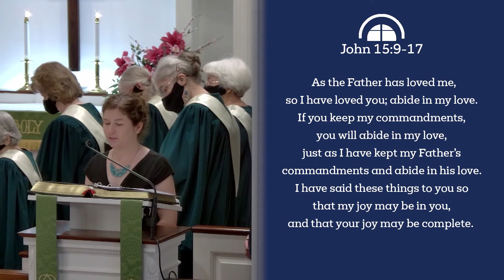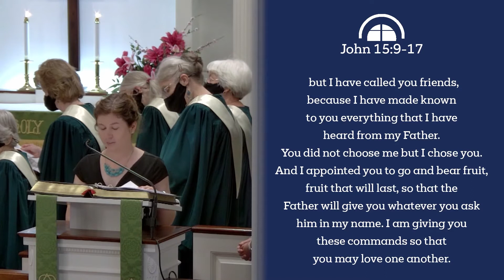Love Has A Face | Scripture & Sermon 08/022/21